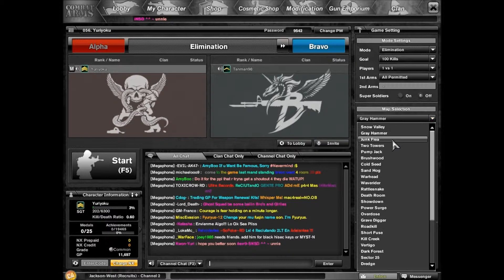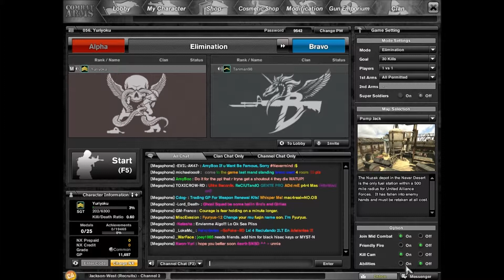Combat Arms w/ Tanner: Part 4